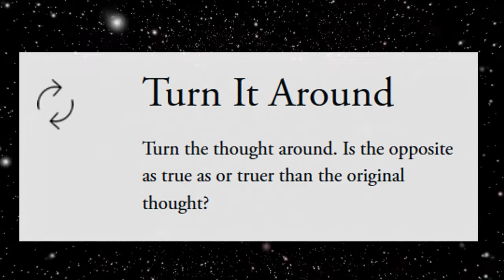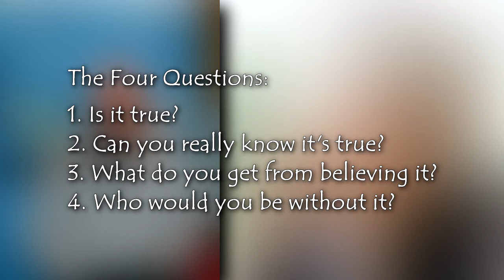Four Questions and a Turn-Around: Byron Katie - 2 of 4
Award-winning radio host, Bob Keeton talks with Byron Katie in person at the Whole Life Expo in San Francisco.  This 4-part conversation offers a profound yet simple technique for healing that's offered free